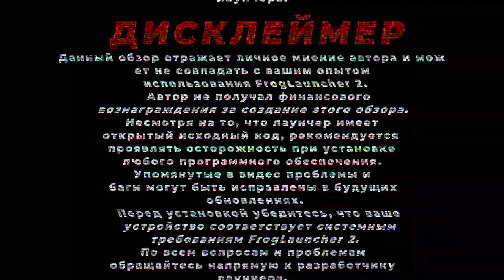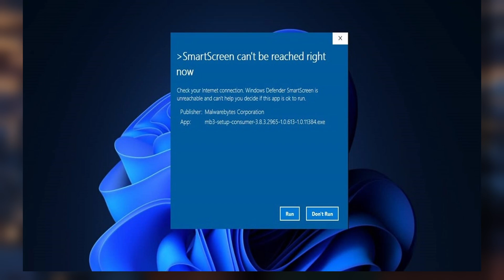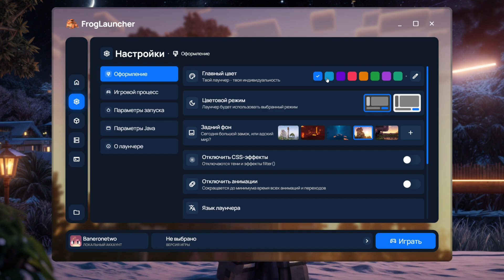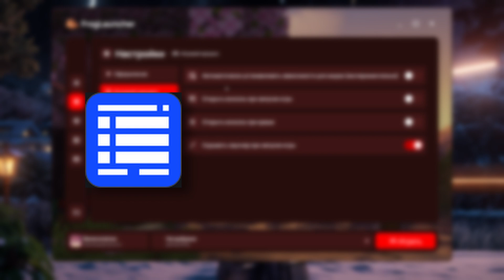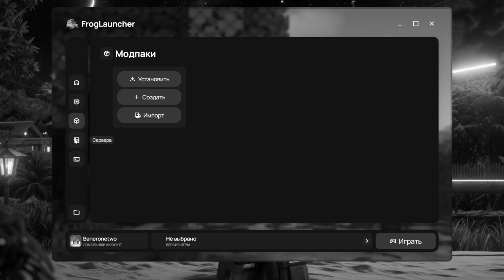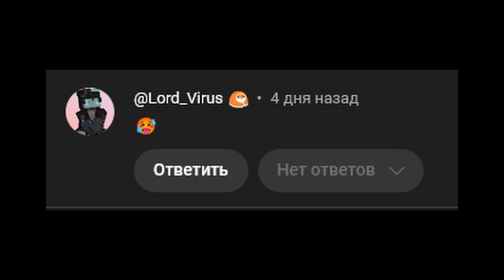Фрог Лаунчер 2 ! Гениальное Творение или Жуткий Провал ?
🟨 Лаунчер о котором я часто говорил, но никогда не показывал, но в этом видео вы узнаете что за лаунчер и увидите все его возможности !